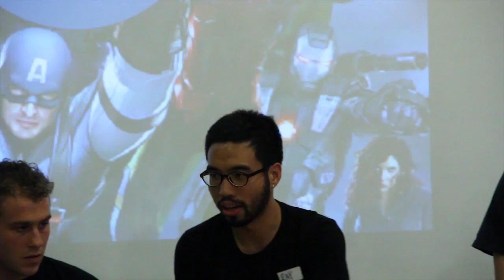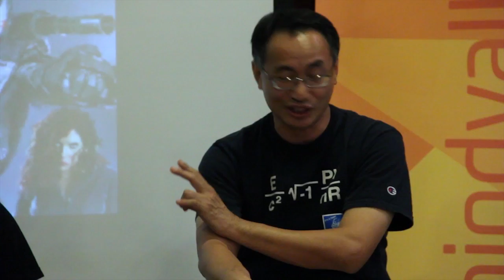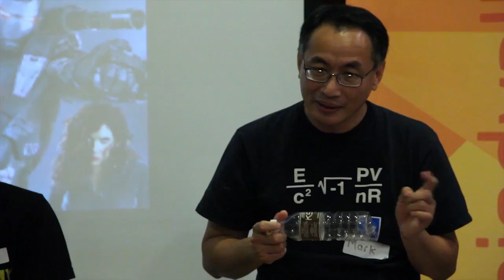Q&A Section (Webcamp KL July2012)